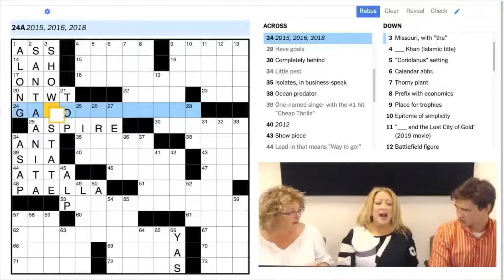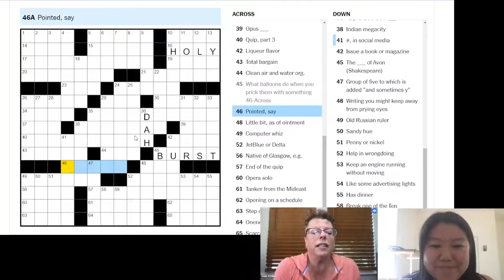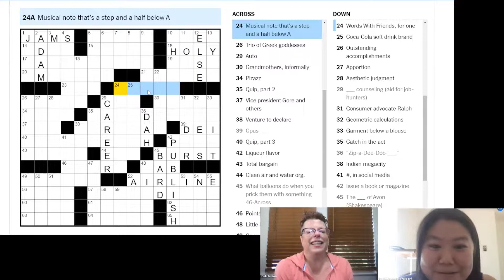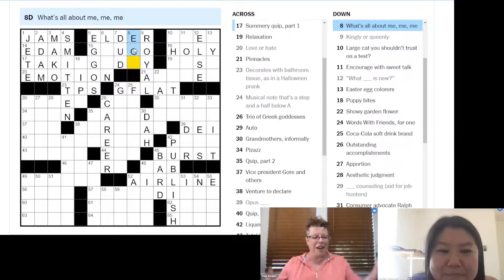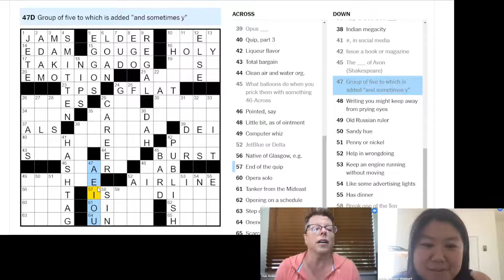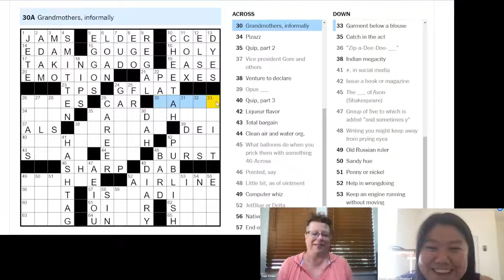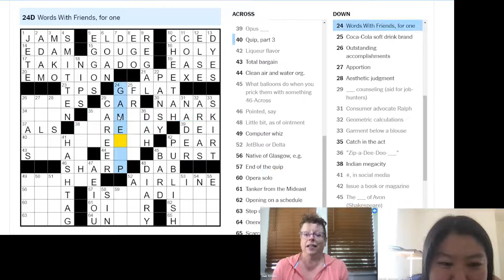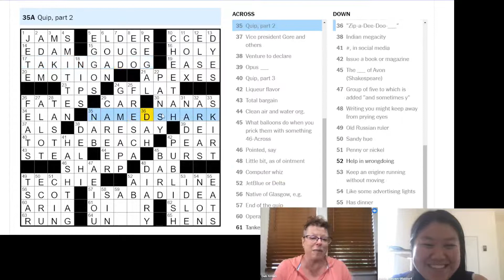Join Deb Amlen and Jamie Joeyen-Waldorf as they solve Stephanie Lesser's Monday puzzle